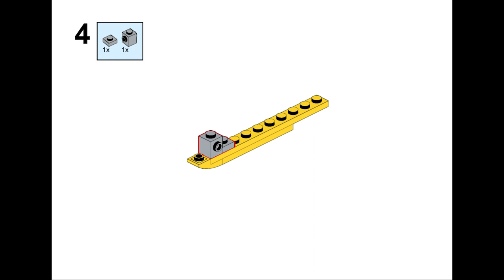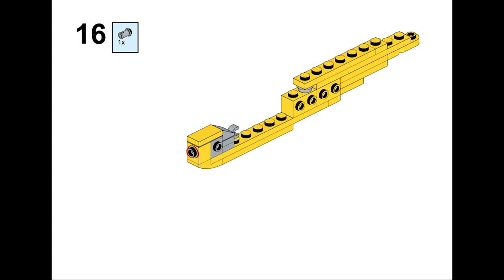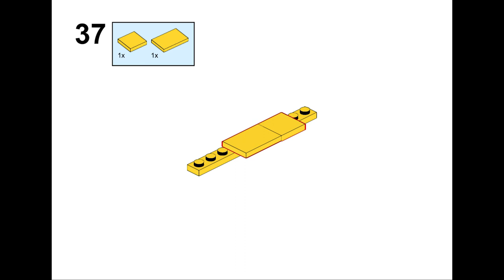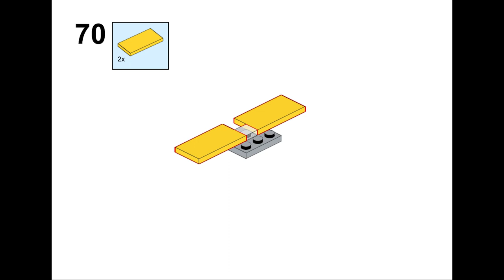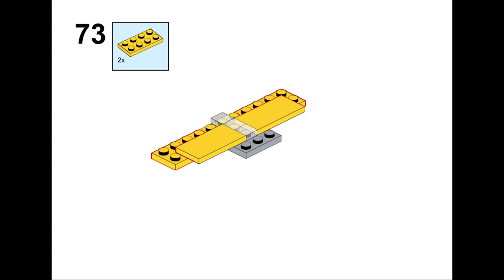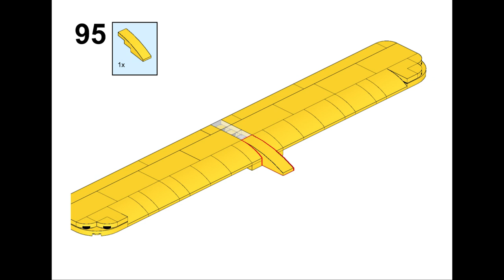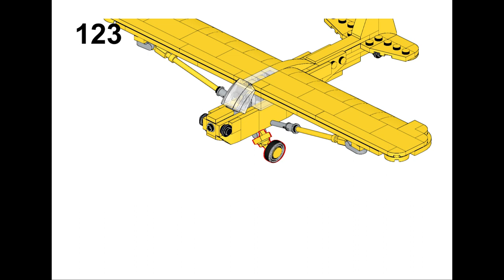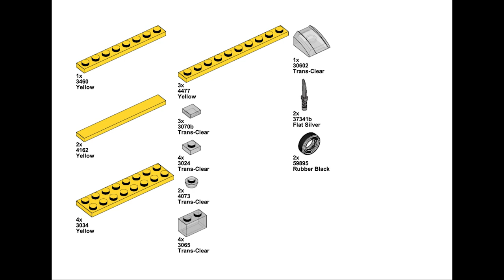LEGO Piper J-3 Cub Instructions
Hello again everyone! I will show you how to build my Piper J-3 Cub. This is in exact minifig scale, a Minifigure can't fit inside because the width of the LEGO Model is very thin.

Go to my Bricklink Studio to find more creations -